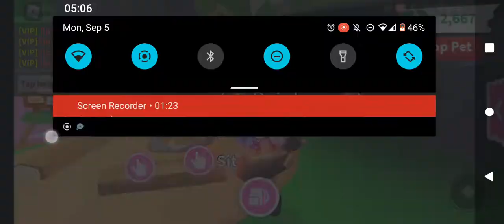welcome to the channel new pets I got new pets omgg my dp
hi guys welcome to the Chanel I'm sure you will love it if your wondering why I barley have any videos it's because YouTube deleted them automatically and also please expect the otter and chicken to be in the videos because up coming is gonna be a sad vid with the pets love y'all 🥰🥰🥰♥️♥️♥️♥️